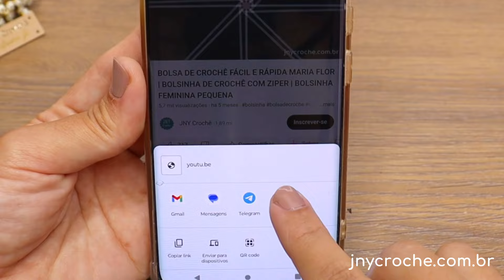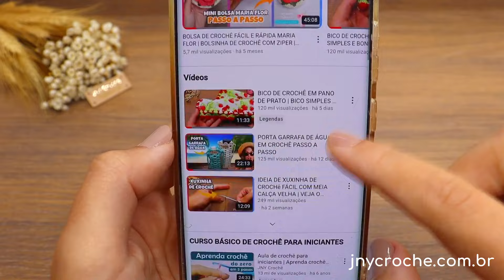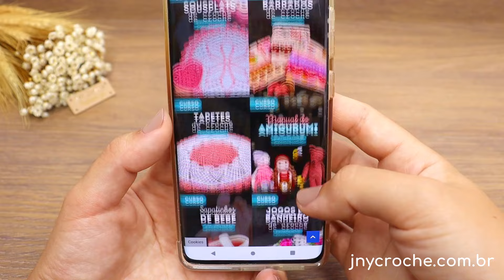FLOR DE CROCHÊ PARA APLIQUE SIMPLES PASSO A PASSO | FLORZINHA DE CROCHÊ COM SOBRAS DE LINHAS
Neste vídeo eu ensino esta FLOR DE CROCHÊ PARA APLIQUE SIMPLES PASSO A PASSO. É uma FLORZINHA DE CROCHÊ COM SOBRAS DE LINHAS.
Se você estava procurando o que fazer com sobras de linha de crochê está no lugar certo!
Mais uma aula feita com muito carinho pela professora Ju da JNY Crochê.

I - ▶ LINKS IMPORTANTES 👇
2 ✅ ASSINE O CLUB DO CROCHÊ E SEJA UMA ALUNA EXCLUSIVA
3 ✅ COMPRE NA AMAZON PELA NOSSA PÁGINA

II - ▶ PRODUTOS RECOMENDADOS NA AMAZON 👇
1 ✅ AGULHAS DE CROCHÊ
2 ✅ LINHAS E BARBANTES
3 ✅ MODA E BELEZA

VII - ✅ ASSINATURA CLUB DO CROCHÊ 👇
Conheça o Club do Crochê, minha assinatura, um espaço especial dedicado a assinantes, com mais de 300 aulas de crochê exclusivas dispostas em mais de 25 cursos sobre crochê e outros temas.

XI - ▶ LINKS IMPORTANTES 👇
2 ✅ ASSINE O CLUB DO CROCHÊ E SEJA UMA ALUNA EXCLUSIVA
3 ✅ COMPRE NA AMAZON PELA NOSSA PÁGINA